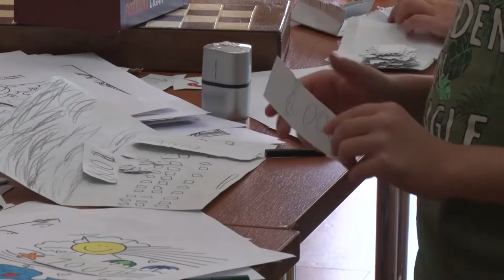Varázsasztal - kreativitásukat fejleszthették a gyerekek a táborban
Az idei esztendőben négy tábort szervezett a Babits Mihály Kulturális Központ a nyári hónapokra. Az utolsó a Varázsasztal nevet viselte, melyben a kreativitásukat fejleszthették a gyerekek. A széles körű kapcsolatrendszernek köszönhetően a Babitsos táborozók sokféle érdekes programban vehettek részt.